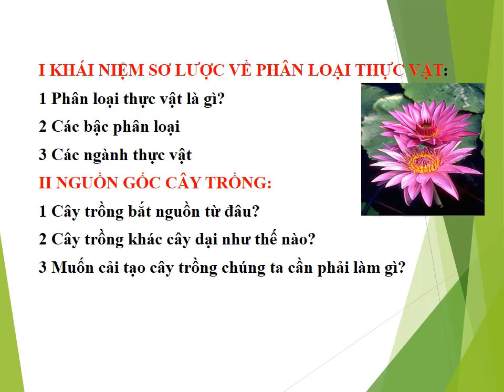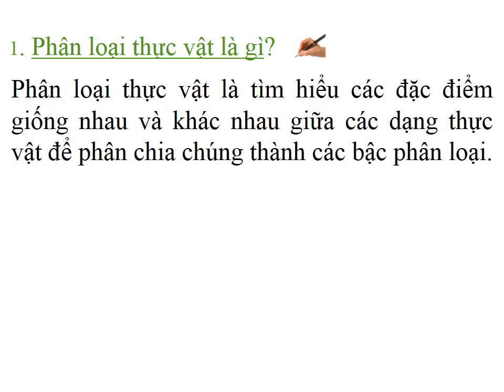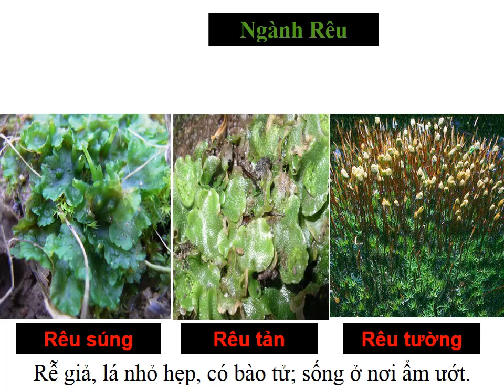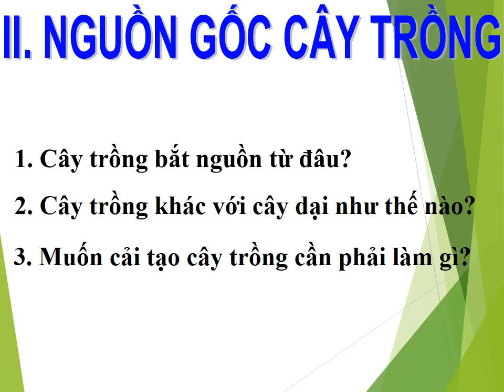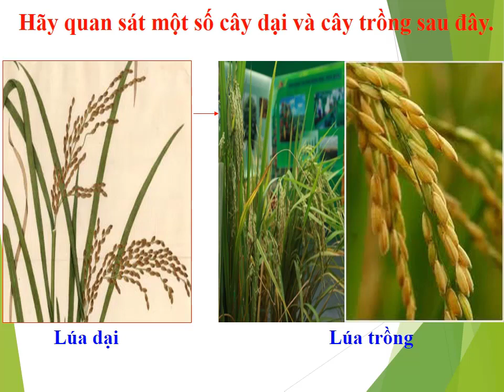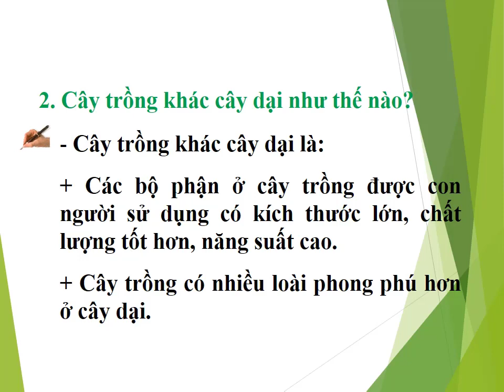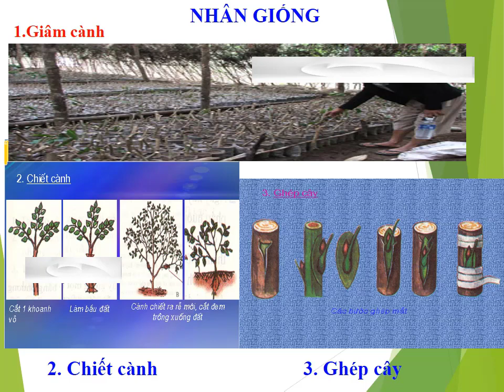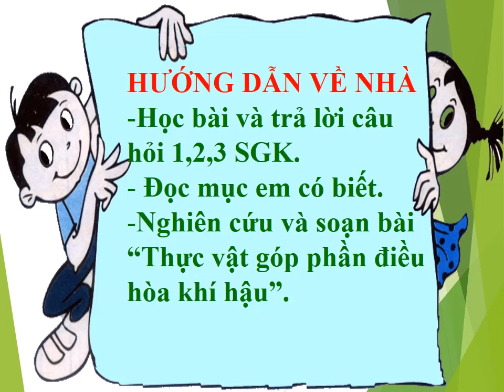SINH 6 ( 6/5 -10/5) Bài 43,45: Khái niệm sơ lược về phân loại thực vật -Nguồn gốc cây trồng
Sau khi xem xong video các em ghi bài tại link sau